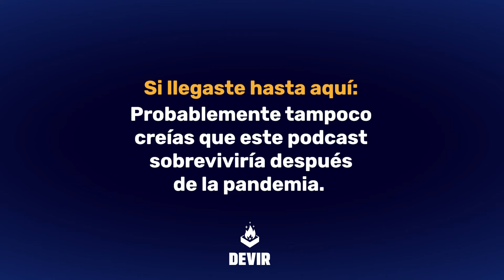Intro a los Juegos de Mesa (parte 1): Tipos y Mecánicas | PODCAST DEVIR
De vuelta a los micrófonos con una nueva temporada.
Esta vez volvemos a los origenes y repasamos las principales diferencias entre tipos de juegos de mesa y sus mecánicas, presentando a algunos de sus principales exponentes.